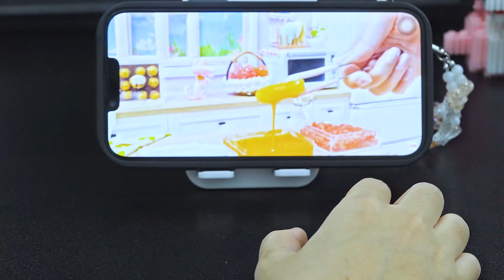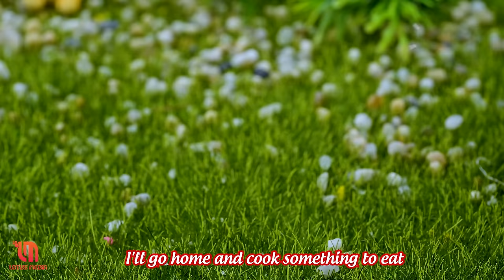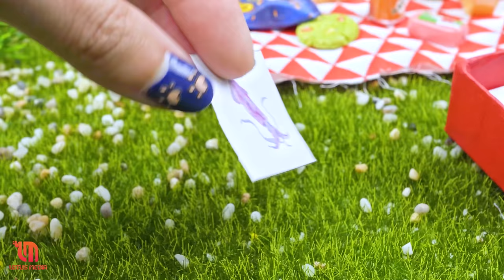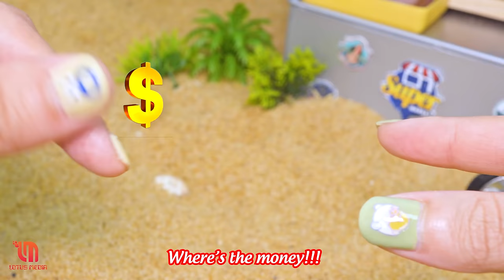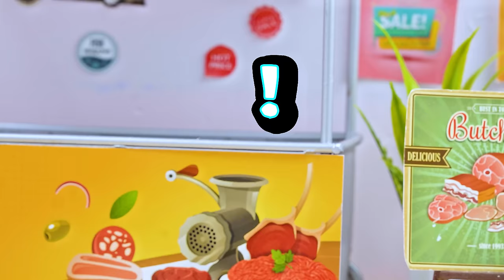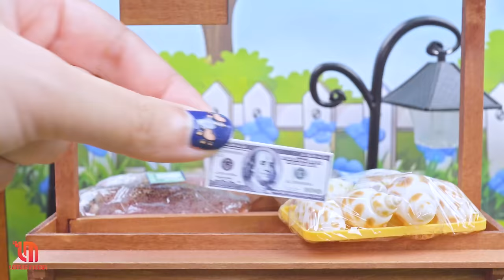Delicious Miniature Hot Cheetos Tonkatsu Recipe 🏮 Miniature Cooking Food Compilation 🌸Japanese Food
▽ Welcome to the Delicious Miniature 💖 official YouTube channel !
Combining Japanese culinary traditions with modern, playful ingredients, the Hot Cheetos Tonkatsu offers a unique twist on a classic dish. Tonkatsu, a beloved Japanese comfort food, typically features breaded and deep-fried pork cutlets. This fusion recipe substitutes the traditional panko breadcrumbs with crushed Hot Cheetos, adding a spicy and tangy flavor profile along with a vibrant, eye-catching color. The result is a crispy, flavorful coating that perfectly complements the tender beef inside, creating an unforgettable dining experience that bridges cultures and culinary techniques.
▽ Timestamps:
00:00 | Hot Cheetos Tonkatsu Recipe
03:40 | Cheetos Chicken Lollipop
07:35 | Fried Beef Pizza
11:38 | Stir Fried Octopus with Cheetos